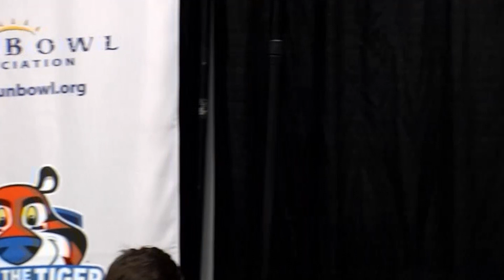WSU Football: Gabalis/Victor/Stone Jr. Tony The Tiger Sun Bowl Postgame 12/31/21